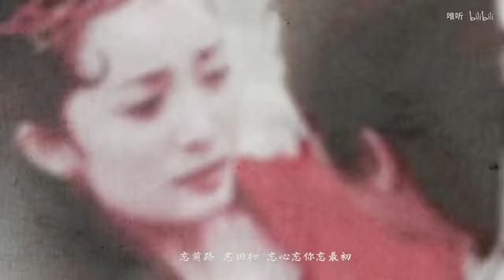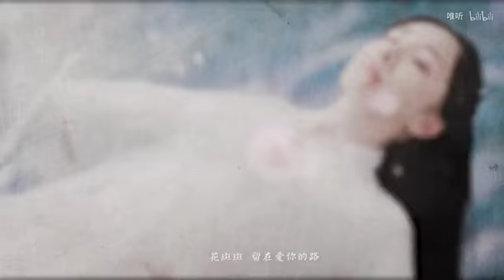Hu Ge and Yang Mi - Peach blossom promise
Just sharing

Cr to dramas and owners.